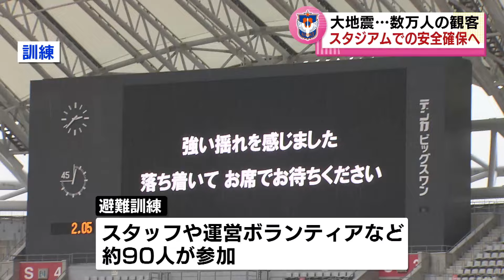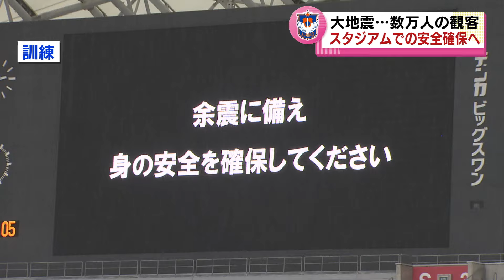【アルビレックス新潟】「デンカビッグスワンスタジアム」で初の大規模な避難訓練 数万人の観客がいる中で地震が起きたらどう対応 《新潟》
2024年2月21日放送
TeNYテレビ新潟「新潟一番」より

地震の際、数万人の観客をどう安全に避難させるのか。3月9日にホーム開幕戦を迎えるサッカー・アルビレックス新潟。能登半島地震を受けて2月21日、スタジアムで初めてとなる大規模な避難訓練が行われました。